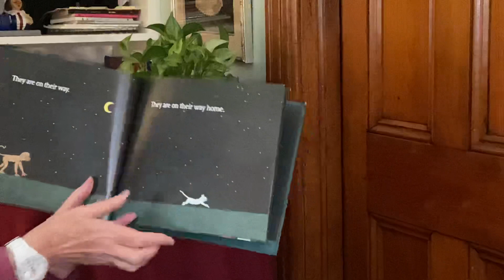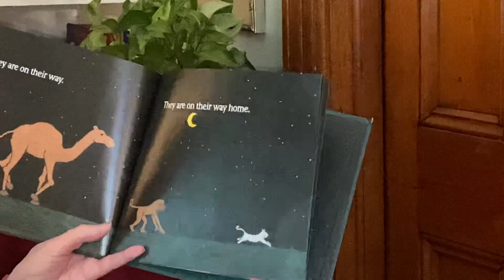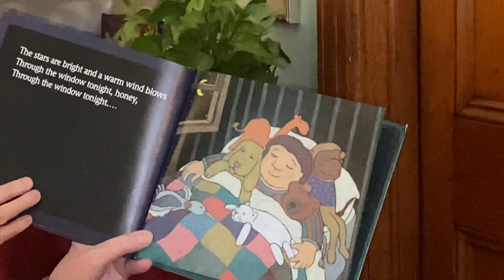Virtual Story Time vol 55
Ann DiPietro: There’s no place like home!